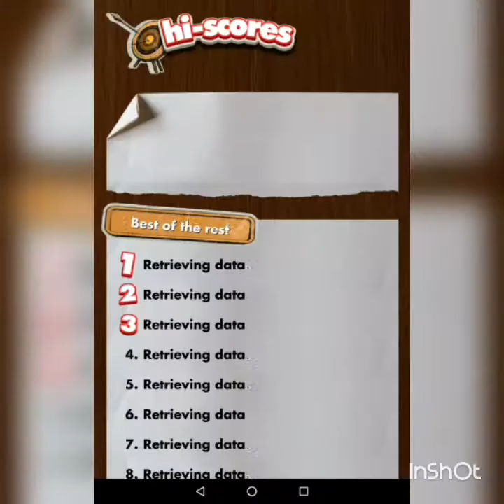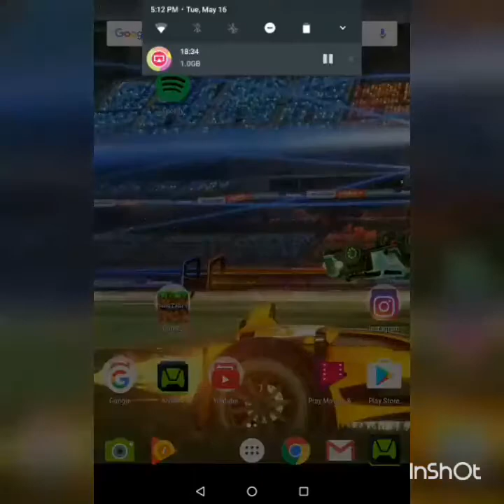Jenga..... virtual jenga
It's happened. They made one of the best games ever into a good game with brill physics.